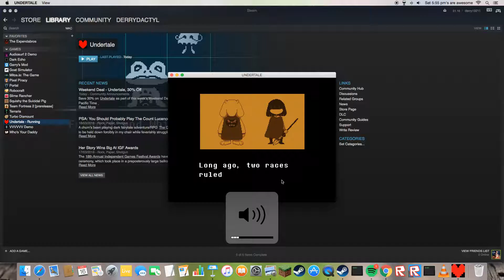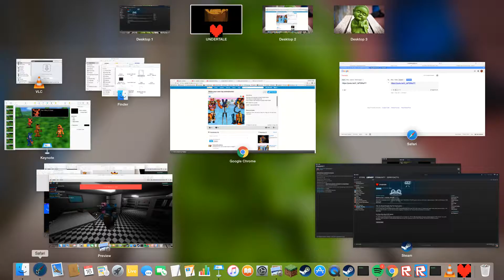YES, FINALLY HAVE MA PAWS ON IT | Undertale #1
I wanted this game for so so so long